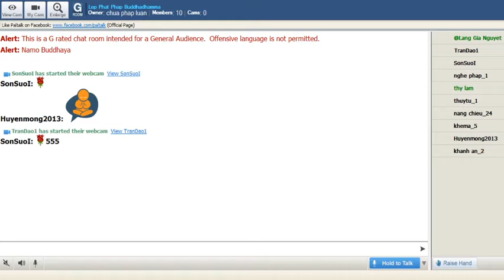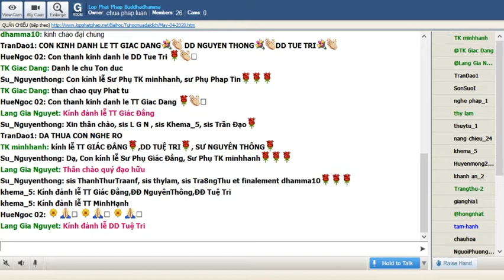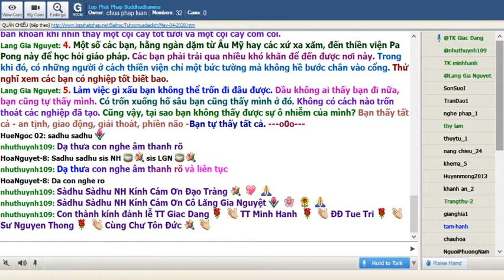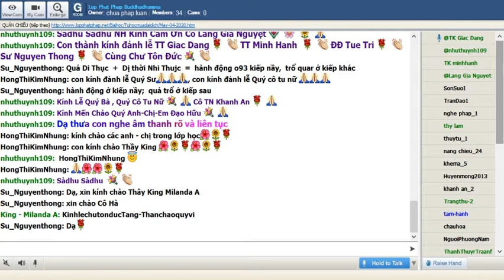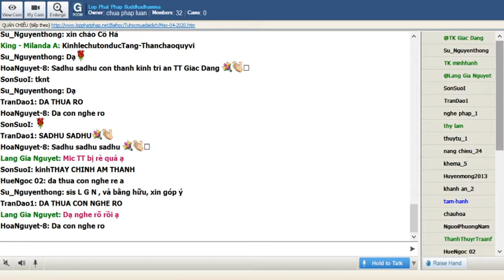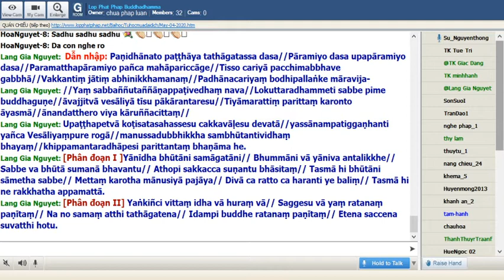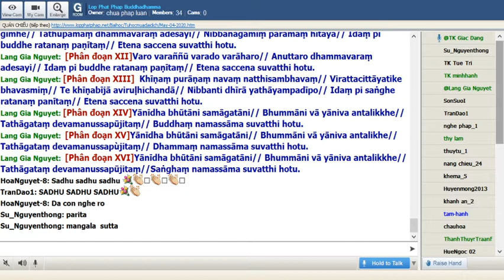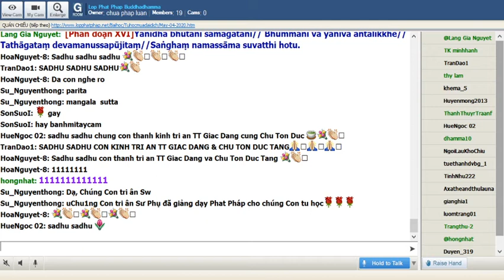04-05-2020 Tối Thứ Hai_Chương Trình Đặc Biệt:" Nạn Đại Dịch Corona"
Lop Phat Phap Buddhadhamma Tối Thứ Hai May 04-2020. Chương Trình Đặc Biệt:" Nạn Đại Dịch Corona"

@@@@@@ QUÁN CHIẾU @@@@@@
Ajahn Chah
Tỳ khưu Khánh Hỷ chuyển dịch
-ooOoo-